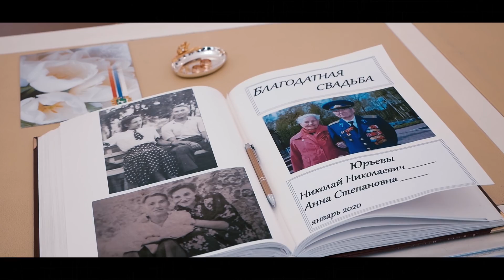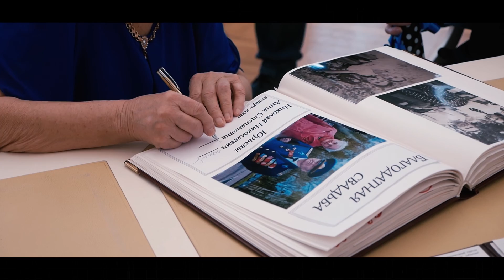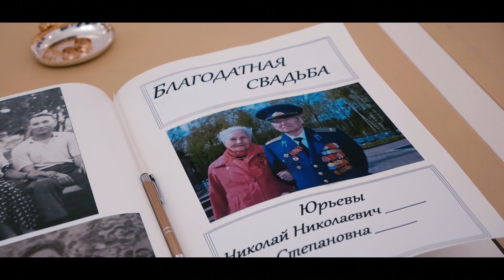Благодатная свадьба — 70 лет совместной жизни. Томск.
70 лет совместной жизни отметила пара из Томска. Во Дворце бракосочетаний прошла торжественная церемония, где поздравили юбиляров.

История пары началась в 1949 году. После распределения в педагогическом институте Анну Степановну направили в город Асино, где она и встретила своего будущего мужа, тогда секретаря райкома комсомола. Супруги познакомились 1 января на дне рождения Анны Степановны.

«Отправились ко мне домой, потому что у меня день рождения. А он остаётся один в школе. Меня спрашивают, вы его знаете, я говорю, что нет. «А можно его пригласить?» Я говорю: «Ну, пожалуйста»,
– вспоминает Анна Юрьева, труженик тыла, ветеран педагогического труда.
Николай Николаевич был настойчив и очень решительно настроен. Для того, чтобы завоевать сердце Анны Степановны и не допустить отказа, он расположил к себе её родителей.

«Вроде не прикармливал ни конфетами, ничем. Видно приглянулись друг-другу, посмотрели, ну и помаленьку дружба перерастала все больше и больше»,
– рассказывает Николай Юрьев, ветеран войны.
Супруги признаются, что за годы, прожитые в браке, у них не было больших ссор и не возникали мысли о разводе. Пронести свою любовь сквозь года им помогло простое правило – нужно быть чутким по отношению друг к другу.

«Не помним в своей жизни ссоры. Если были слезы, он подходил, обнимал меня и конфликт был разрешен»,
– говорит Анна Юрьева.
Сегодня жених и невеста с более чем полувековой историей любви вновь пришли в ЗАГС, чтобы отпраздновать благодатный юбилей своей свадьбы. Им не удалось скрывать легкое волнение, когда они вновь обменивались обручальными кольцами, а родным и близким не удалось сдержать слёз. Но, безусловно самый трогательный момент церемонии – это свадебный вальс.

70-летний юбилей совместной жизни - не только вдохновляющий и удивительный пример для всех томичей, но и довольно редкий случай для нашего города.

«Довольно часто мы празднуем юбилеи супружеской жизни 50 лет, 55 лет совместной супружеской жизни. Вот недавно был юбилей – 65 лет. Но 70 лет - это, конечно, очень редко бывает»,
– говорит Старикова Надежда, начальник Дворца бракосочетаний.
Супруги расписались в Почетной книге юбиляров Томской области, получили поздравительное письмо губернатора региона и множество теплых слов. Но главная их награда – это их дети, пятеро правнуков и счастливые годы вместе.

• Репортаж Томск
• Отчёт Томск